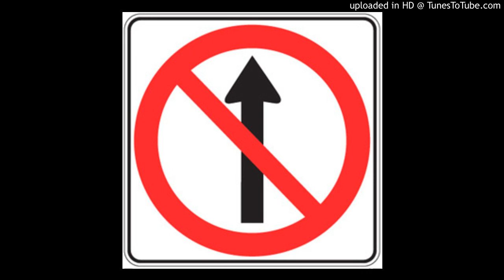TroubleYS- They Don't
They Don't Want Me To Be Lifted!!!

Young Soldiers Ent

2016